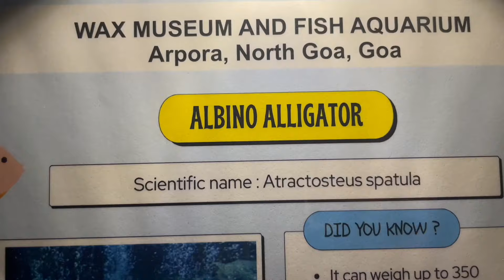500 se jyada machhli || More than 500 Diiferent Tyeps of Fihesh in One Roof in GOA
500 se jyada machhli || More than 500 Diiferent Tyeps of Fihesh in One Roof in GOA

Kya aapne Ek Saath 500 se jyada Prajati ke Machhli Dekha hai

Ashok Kumar Sahu Lifestyle Vlog Channel me Aapka Swagat hai,

Ashok Kumar Sahu Lifestyle Vlog Channel me Aapka Swagat hai, aaj ke iss vlogs me 500 se jyada prajati ke machhli dekhenge